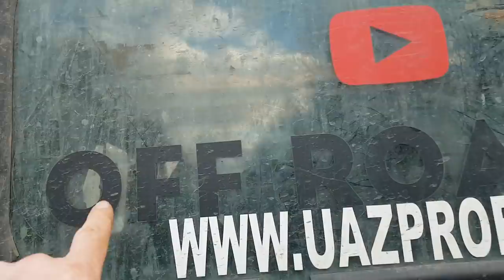МИРНЫЙ АТОМ ОЧЕНЬ БЛИЗКО, домой с Припяти, 2.5 часа и мир полностью другой